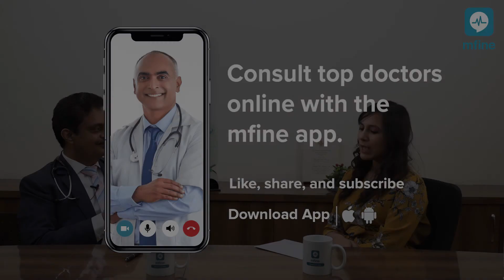Cardiac Arrest Risk Factors: Who Is Most At Risk? | MFine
Cardiac arrest risk factors are important to know because many people are confused about what it really means. Often, a cardiac arrest is confused with a heart attack. During cardiac arrest, the heart stops beating unexpectedly which can result in the patient becoming unconscious and unresponsive. If a patient suffers from cardiac arrest, CPR (Cardio-Pulmonary Resuscitation) needs to be performed immediately, and they have to be rushed to the hospital immediately.

The difference between cardiac arrest and heart attack is based on how heart function is affected -  a cardiac arrest occurs when the heart stops beating, indication an electrical problem with the organ, whereas a heart attack occurs when there blood flow to the organ is blocked, hence it is a circulation problem. There are various cardiac arrest risk factors that need to be considered. In this video by top cardiologist Dr. Girish B Navasundi, you'll understand to know who are the people prone to sudden cardiac death? Sudden cardiac death (SCD) is a sudden, unexpected death caused by loss of heart function (sudden cardiac arrest).

To understand the difference between cardiac arrest and a heart attack, read this comprehensive guide

If you're experiencing any cardiac-related symptoms, do get in touch with a doctor today.